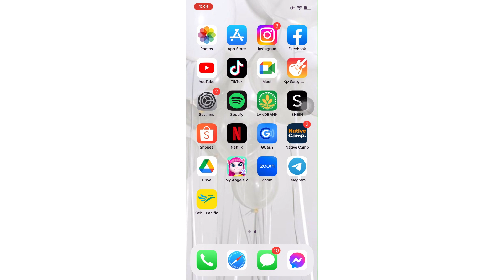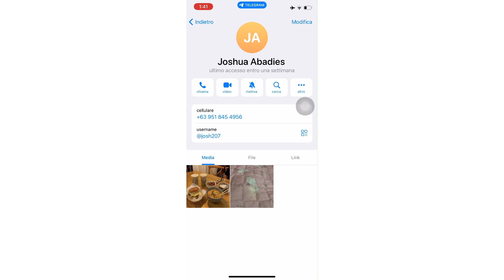Come Disattivare La Notifica Di Un Contatto Su Telegram 2024